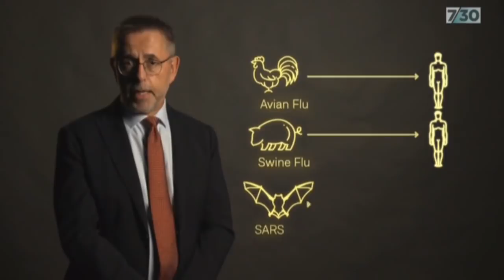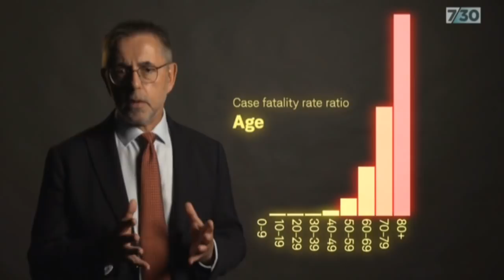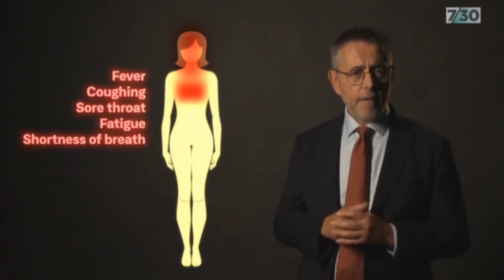Norman Swan answers your questions about coronavirus | 7.30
Should you use soap and water or hand sanitiser? Should you wear a mask? What if you have coronavirus but don’t know you have it?

When a new virus is introduced into the human population there's a risk that disinformation can take hold, and that's not only unhelpful, but potentially dangerous.

Dr Norman Swan answers your questions about coronavirus.